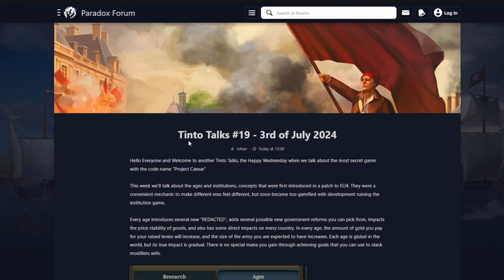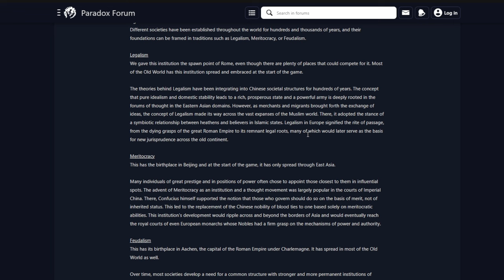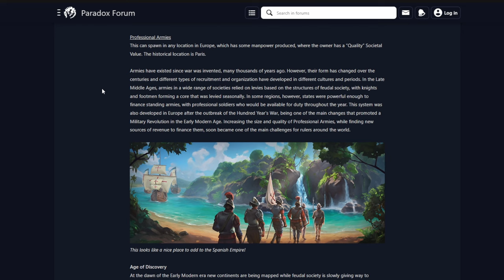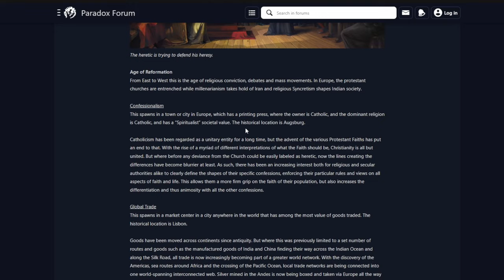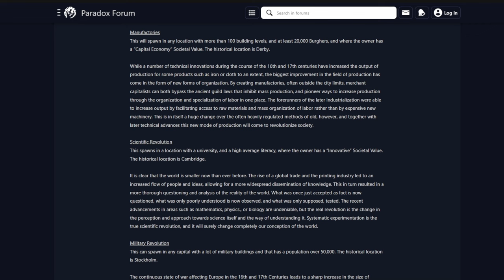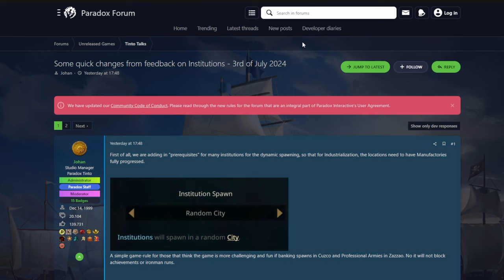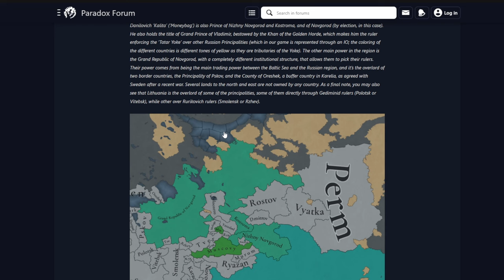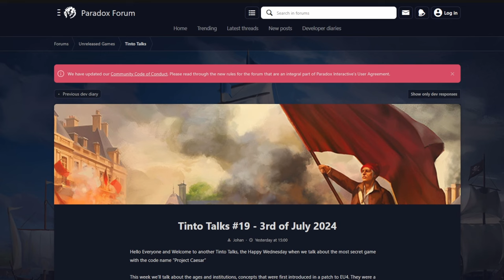INSTITUCIONES Y ERAS - TINTO TALKS 19 Y TINTO MAPS 8